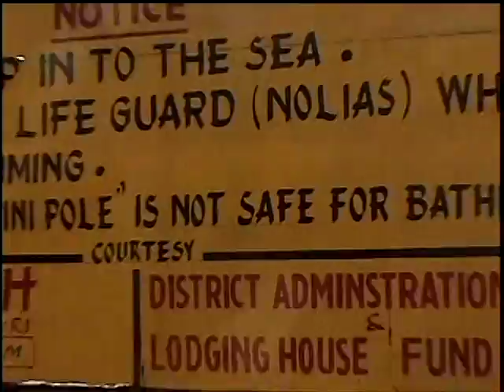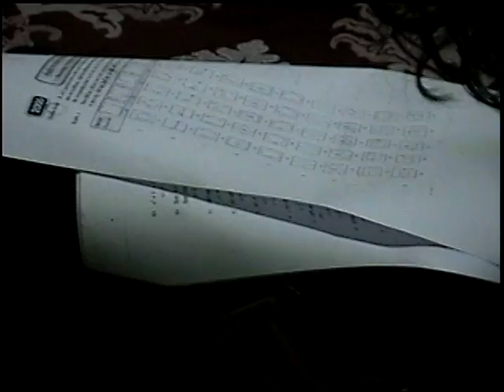DVD5 - PURI TRIP 2006 - Part 2